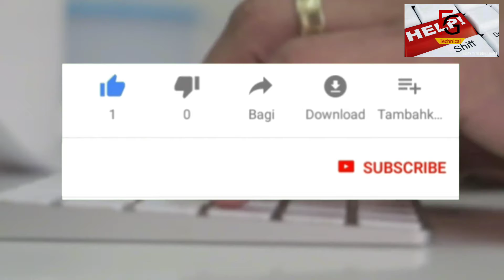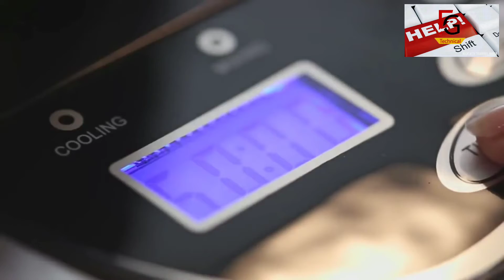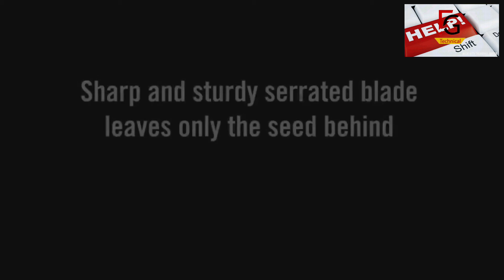10 best kitchen gadgets you must have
Hi!

I'm inviting you to do your 1st Mobile Recharge on Paytm and win Assured Cashback up to ₹100.

Simply click on the link below and recharge any Mobile. Hurry, this link will expire in 48 hours.